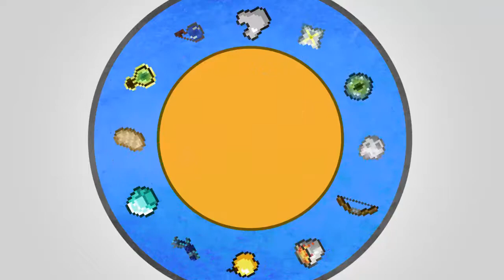Minecraft: Ultra Hardcore Survival Episode 3 - NOOOO!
They hypickler's all take part in a UHC were chop up some hypickles. I hope you guys enjoy :D

Server Address
mc.hypixel.net